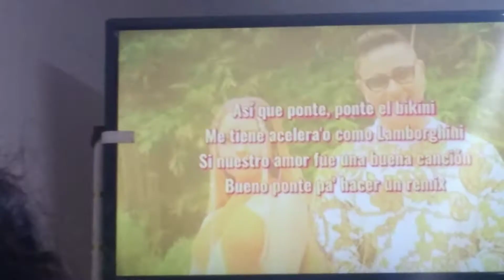Vlog sin sentido 🤣 ( it's Ariel Fernández Fernández )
⭐ si les gusto el vídeo le pueden regalar un✓

⭐ Activa la 🔔 para que cada vez que suba un vídeo Youtube te avise

⭐ canción de Karol Sevilla y Yoe Montana